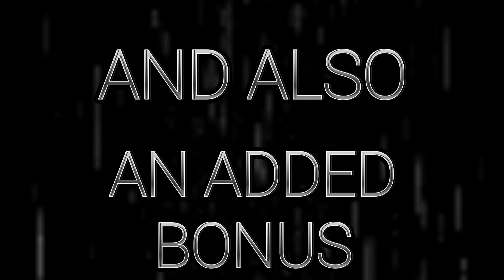SOMETHING DIFFERENT | TRAILER | OCDAMATION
I hope you enjoy my brand new video and also the first "trailer" video of the year. A trailer for something new. (I hope you enjoy it) 2023